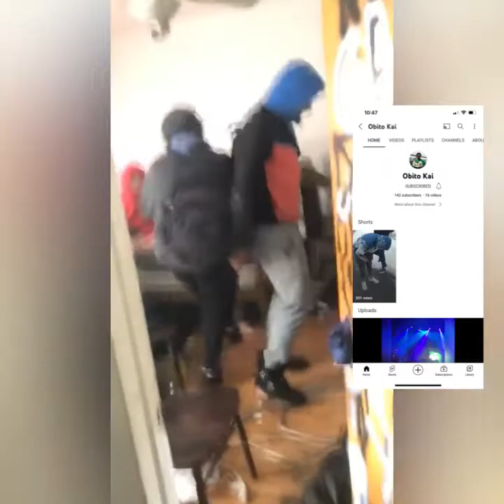Hey man we back with another vlog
Add me on snap - n.injack
Follow me on the gram- jack_swish(212
Add Jordan on snap - jayng1
Follow Jordan on the gram -jordan_sav_14
Add Zymeir on snap -savageboy8369
Follow zy on the gram -zaywavy1232
Add eli on snap -allenelijah679
Follow eli and the gram -eli_benji18
Add jahir on snap -hollywoodjahh
Follow jahir on the gram-jahh_hollywood
Add zay on snap -isaiahstezzyyy8
Follow zay on Instagram-no_limitzayy
Add me on snap - shamier229
Follow Shameir on the Instagram -
-shameir_savv
Add Sadiq on snap -sadiq_boi
Follow sadiq on Instagram-obito_kii
Add nik on snap - nikolasstokes44
Follow nik on Instagram-nik_scoobidy